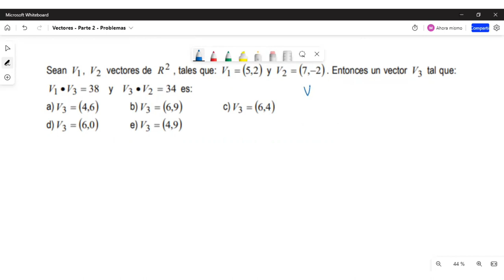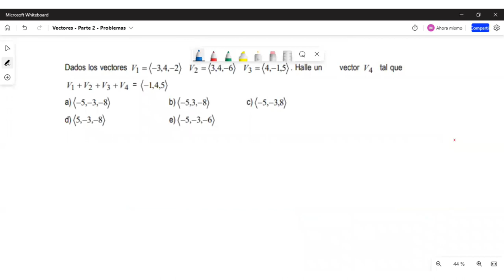Problemas resueltos de Vectores - Producto punto - Propiedades conmutativas y distributivas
¡Bienvenidos a mi canal de YouTube! En este video, te mostraré cómo aplicar propiedades de vectores y realizar operaciones fundamentales con ellos, como la suma, resta y el producto punto. Exploraremos tanto vectores en dos dimensiones como en tres dimensiones, brindándote una comprensión completa de estas poderosas herramientas matemáticas.

A medida que nos sumergimos en el fascinante mundo de los vectores, descubrirás cómo representarlos gráficamente y comprender su magnitud y dirección. Aprenderás los pasos clave para sumar y restar vectores, permitiéndote combinar sus componentes y obtener resultados precisos.

Pero eso no es todo, también exploraremos el emocionante concepto del producto punto. Te mostraré cómo calcularlo y cómo nos revela información valiosa sobre la relación entre dos vectores, incluyendo ángulos y proyecciones.

Ya sea que seas un estudiante de matemáticas, un entusiasta de la física o simplemente alguien que busca expandir su conocimiento, este video te proporcionará una base sólida en las propiedades y operaciones de los vectores.

No pierdas la oportunidad de mejorar tus habilidades matemáticas y desbloquear un mundo de posibilidades.